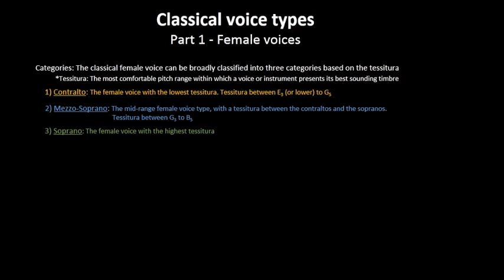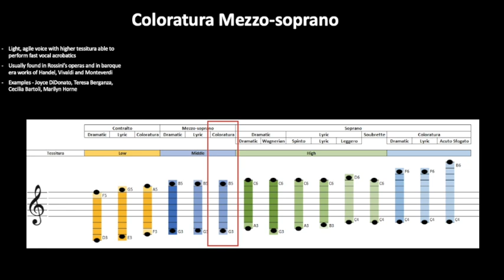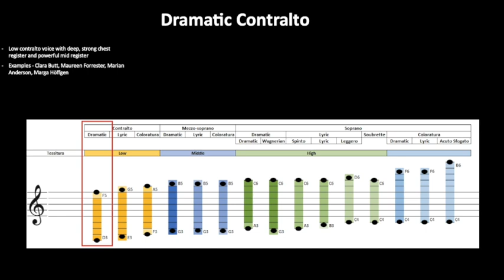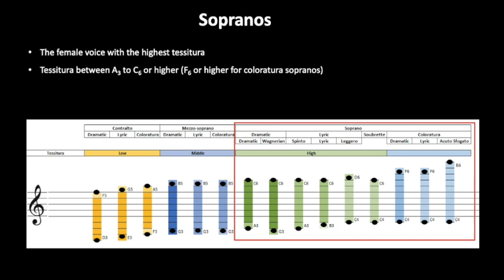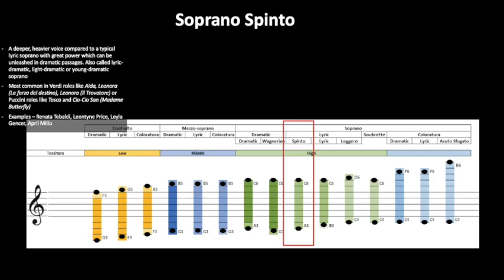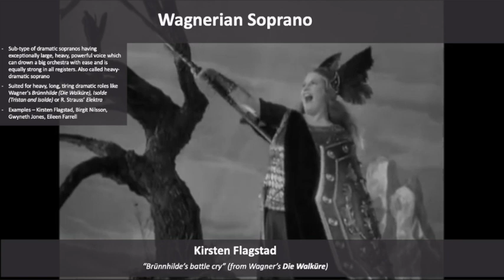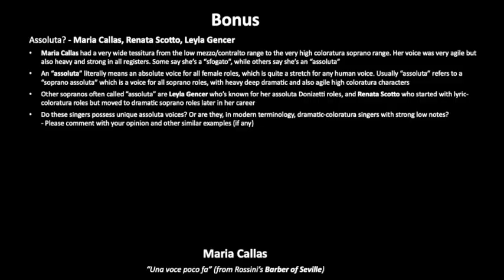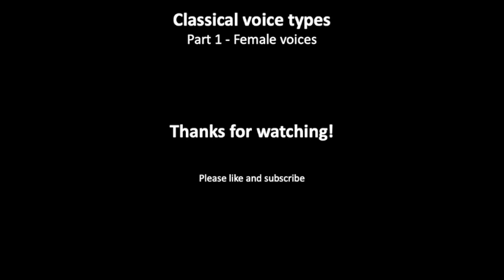Classical Voices - Female voice types (full)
Corrections:
 1) In text from 12:41 to 13:48 - It's Puccini's "La fanciulla del West", and not Verdi